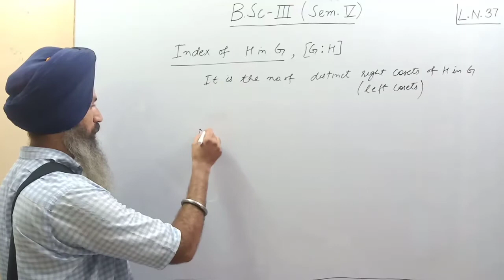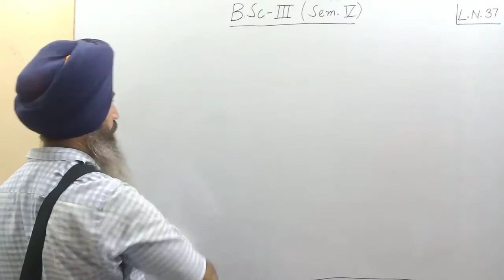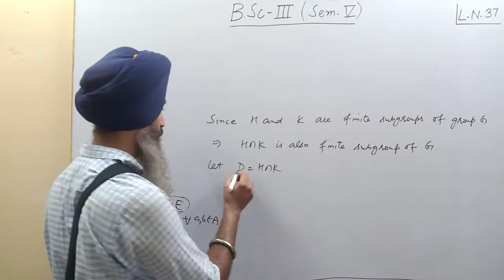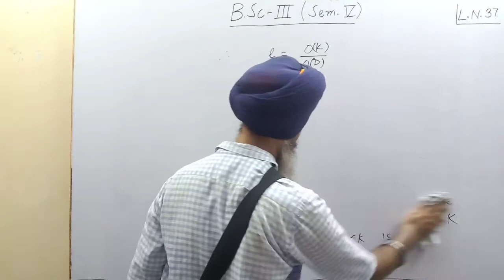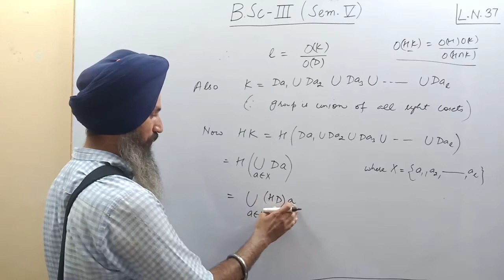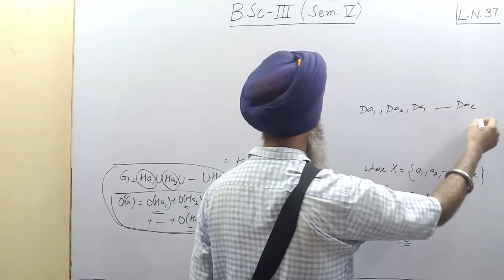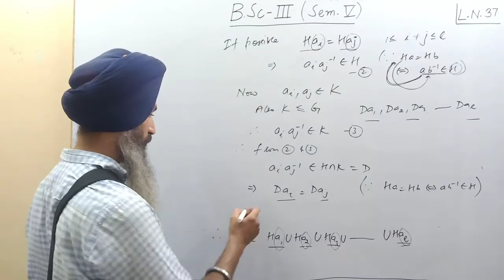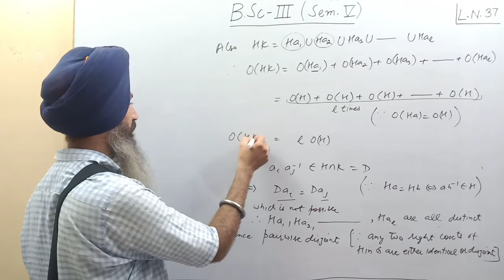B.Sc. lll (Sem V) Alzebra: Lecture 37 (in Punjabi)